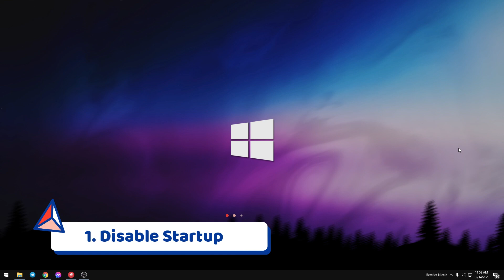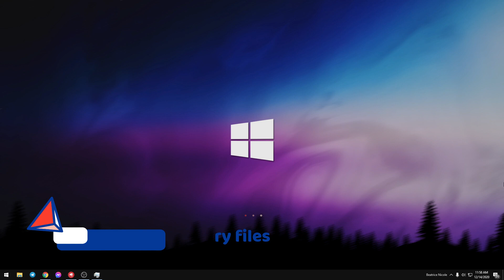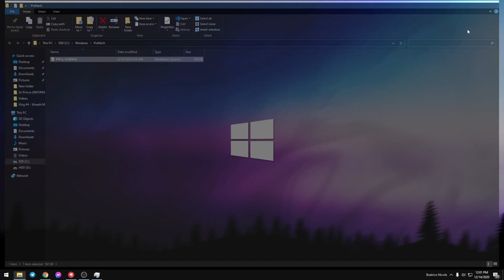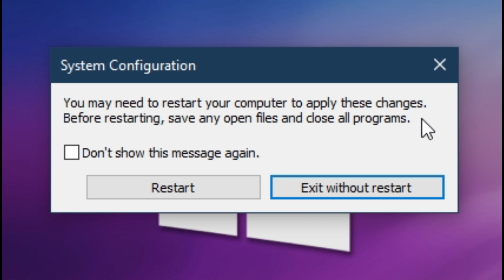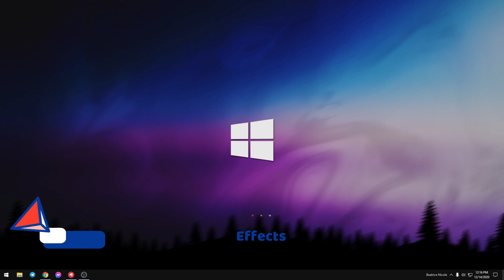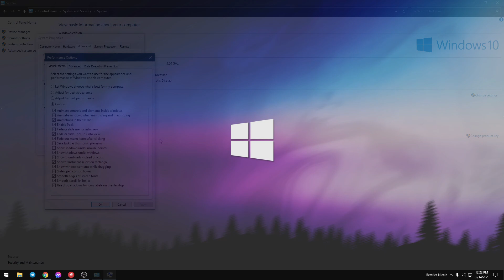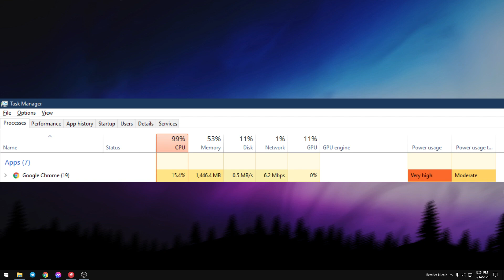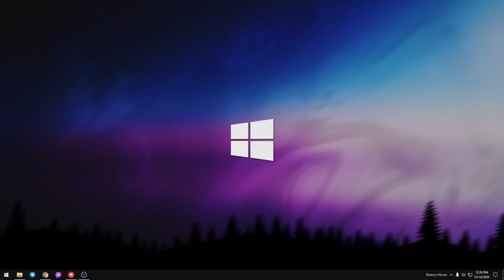FIX SLOW AND LAG WINDOWS PC OR LAPTOP | BOOST PERFORMANCE | TUTORIALS, TIPS AND TRICKS [TAGALOG]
Got any question? suggestion? Fill out this form